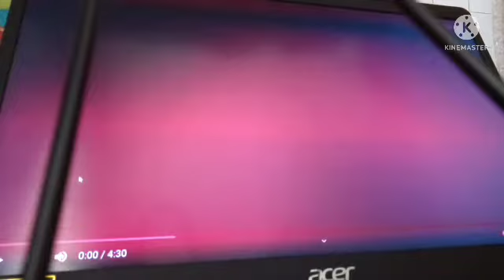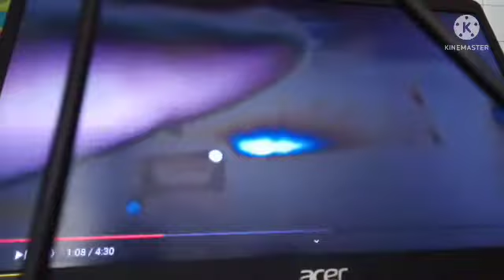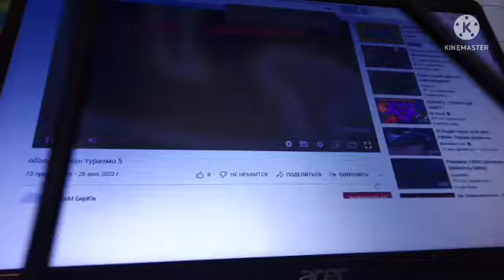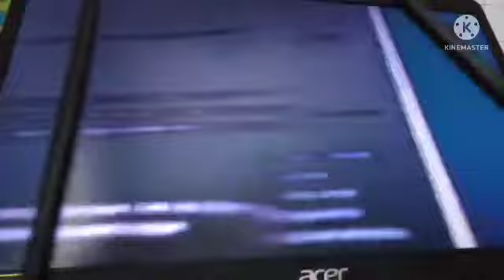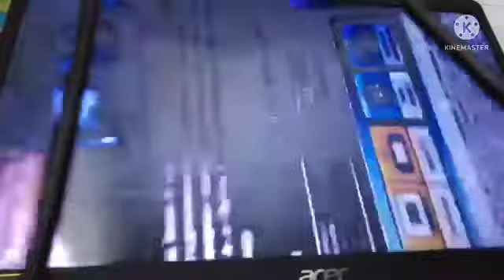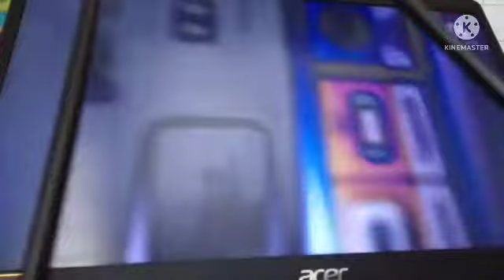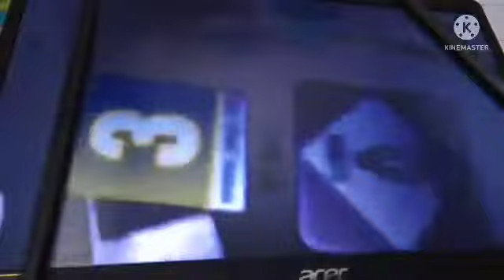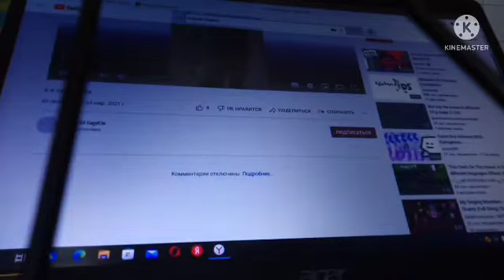ВАДИМ БИРЮК/реакция (2 ЧАСТЬ)